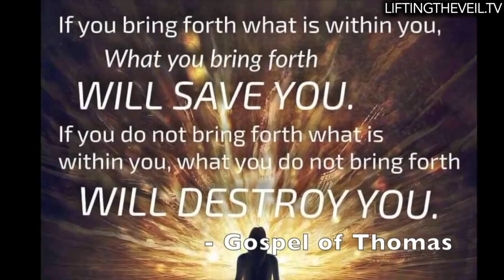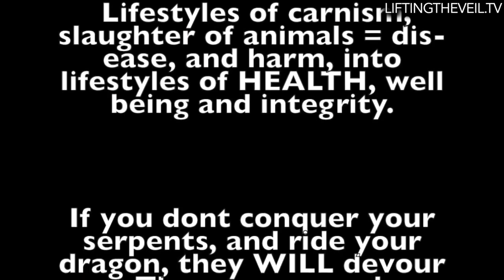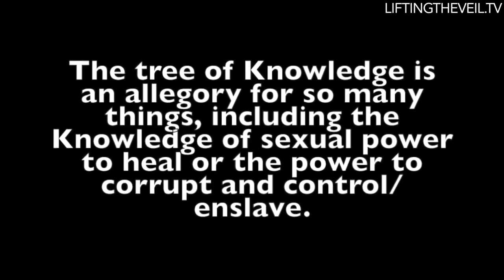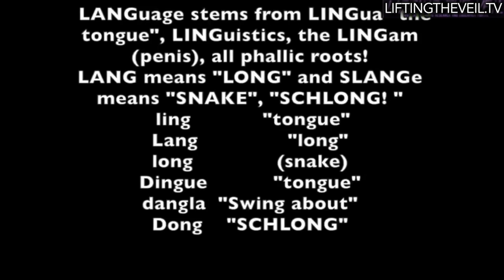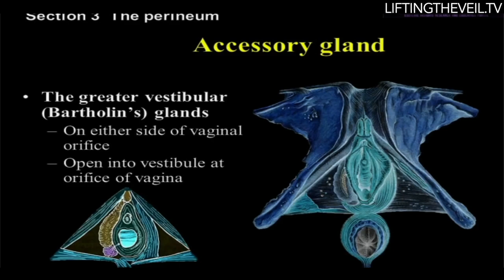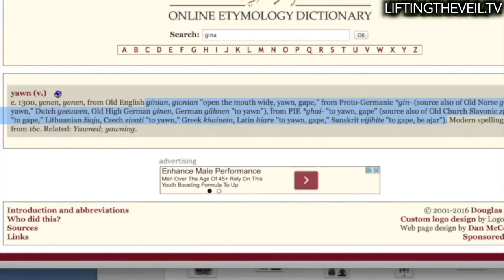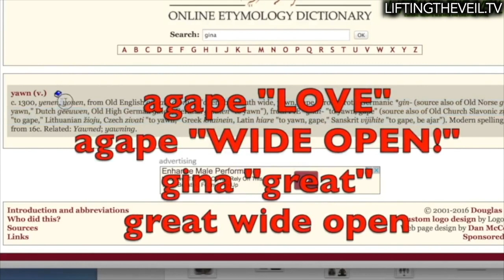Symbols Of Power 2.5: Serpent Goddess, Tantra, Etymology, Kundalini Symbolism - Lifting The Veil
My First published book! My brand new website!
Symbols Of Power 2.5: Serpent Goddess, Tantra, Etymology, Symbolism - Lifting The Veil

follow on Odysee.com channel to replace youtube!

full "Symbols of Power" Linguistic Occult Symbolism film series for so much more.

 is now on all social media.
All of my full video presentations and articles can be found at SUBSCRIBESTAR.COM/LiftingTheVeil for full esoteric film presentations, research articles, livestream hangouts, lessons and so much more mind blowing esoteric content on theology, mythology, etymology and language, symbolism, science, biology, health and so much more!

Bitcoin:
3AZhRVC1YfbWBH28zQFjyn5jZXXQ6w1CBZ

Ethereum:
0x777392c4ca403e82ad2d6c706de36d6c5dcce5c3

Litecoin:
MN4bb96NYi8EjEP4Uq6YfM7eSizLmMT5eK

USDC:
0x777392c4ca403e82ad2d6c706de36d6c5dcce5c3